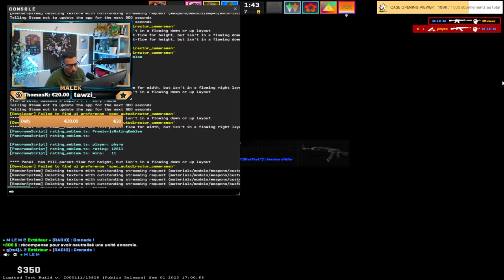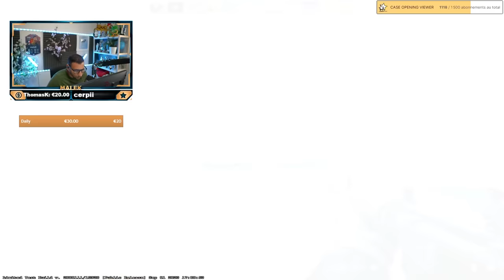Un cheater rage et active sur Counter-Strike 2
Selon vous il a activé son cheat ou je suis parano ?